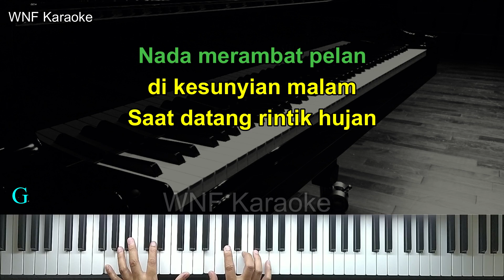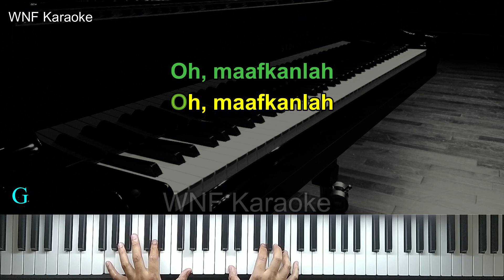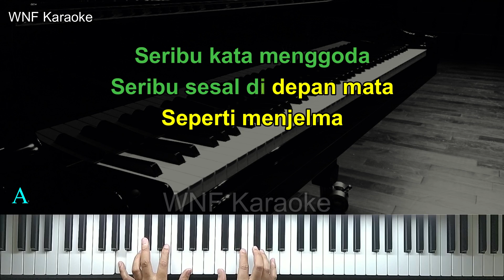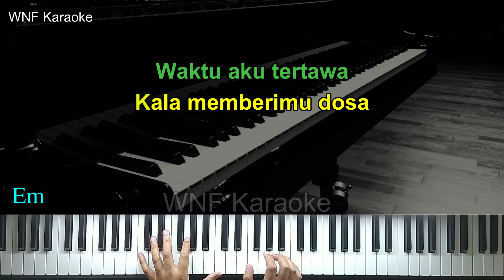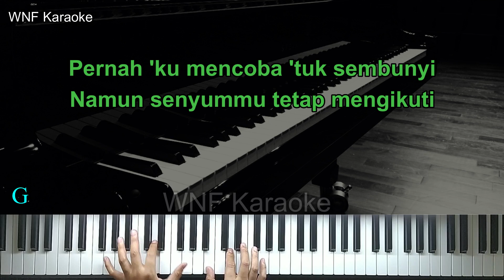Iwan Fals - Yang Terlupakan Piano Karaoke Female Key/Versi Wanita